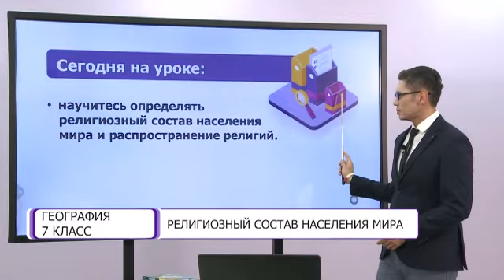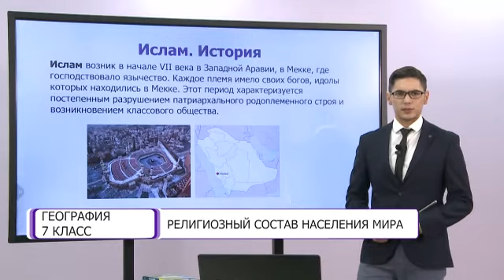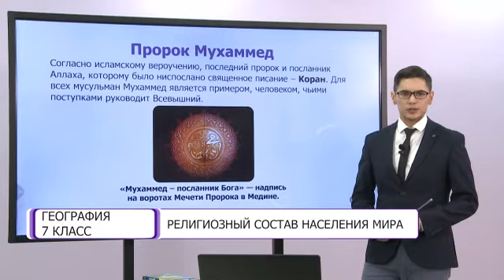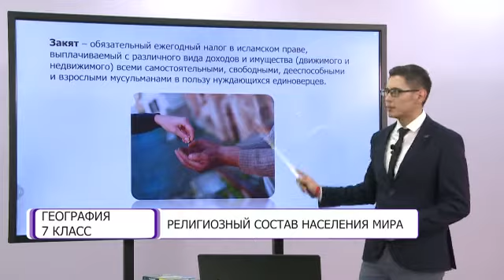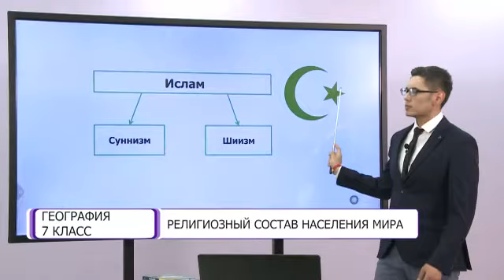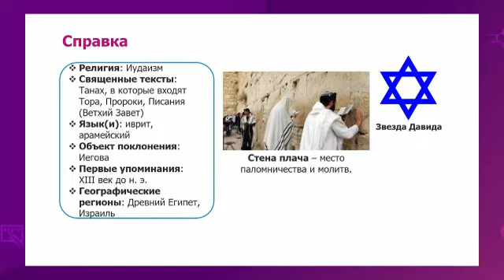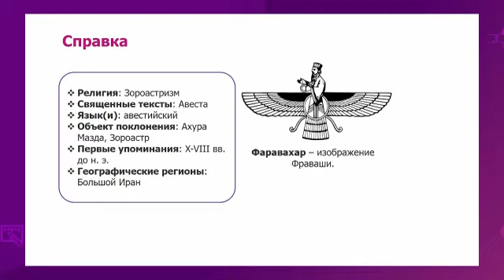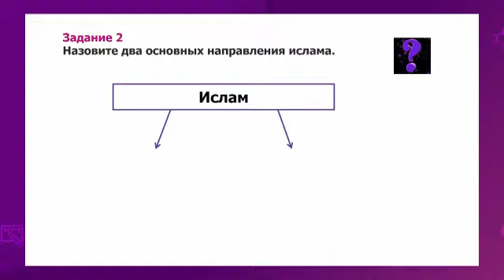География. 7 класс. Религиозный состав населения мира /10.03.2021/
Тема урока: Религиозный состав населения мира